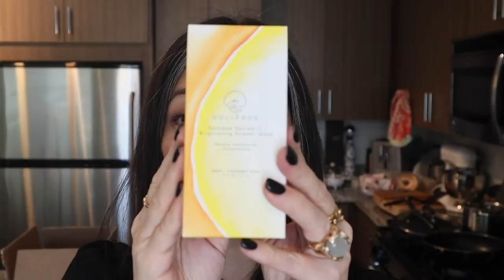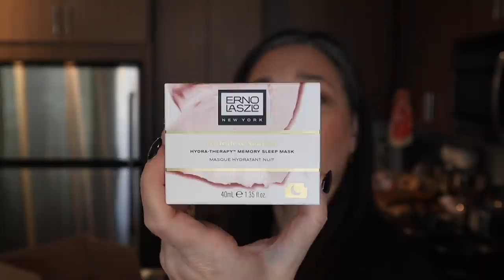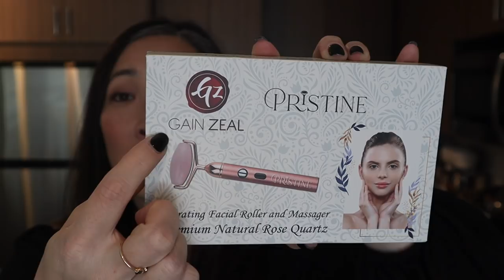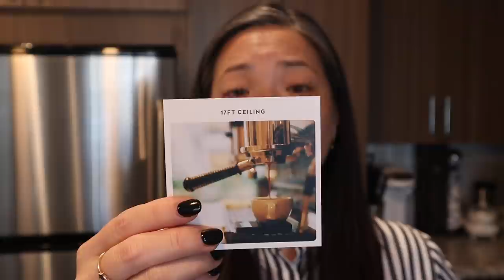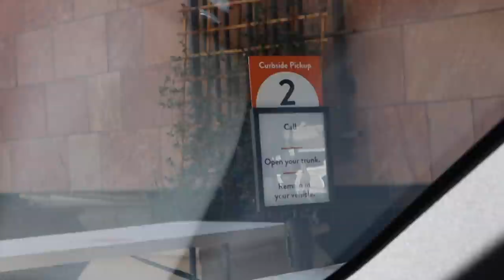VLOG - Cooking, Eating and Laundry Room Organization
vv OPEN ME vv CLICK ON SHOW MORE vv

Thank you so much for tuning into today’s VLOG - Cooking, Eating and Laundry Room Organization video!

⚡Be sure to check out the REPHR Concept Store where brushes are 50% off (not an affiliate link) - more brushes have been added as the team at REPHR recognizes these difficult financial times - thank you!!

Gain Zeal Pristine Premium Rose Quartz Face Roller $28

Organizer Bins in laundry room (set of 3) $25
Drying Rack $33

Floor Length Mirror $150

Nail polish - Black Gel

Dior Tassel Bracelets (similar ones)

Yellow Bangle from Hermes

Mailing address:
Michele Wang
10620 Southern Highlands Pkwy
Suite 110-20

Chanel (use code INTHEBAG for free overnight shipping)

Instagram (Makeup/Beauty): themichelewang
Instagram (Food): mishi2x
Instagram (Miss Fuzzy Butters): missfuzzybutters

Facts about me, for reference:
Age: 46
Skin Type: Dry/Sensitive - eczema prone, but occasionally combo
Skin Tone: Neutral (warmer in the t-zone; cooler on the cheeks)